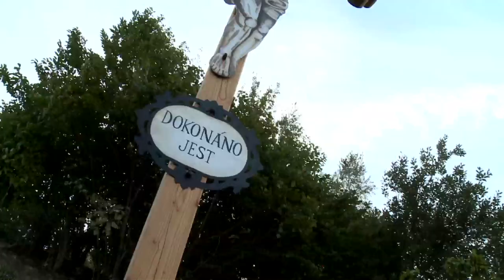Mše D dur 29 9 2019 ZÁTOR Svěcení kříže Čaková